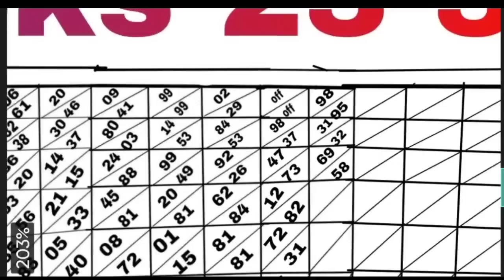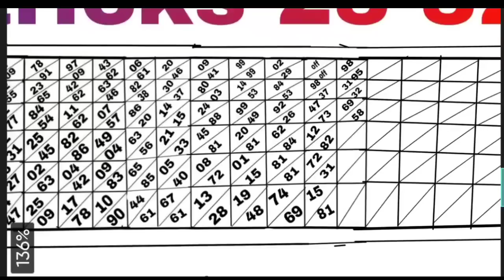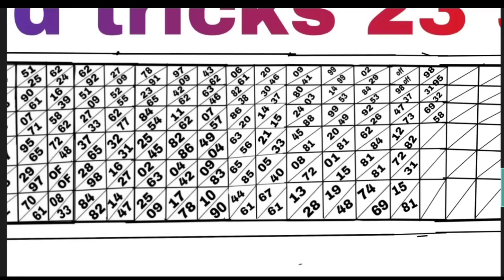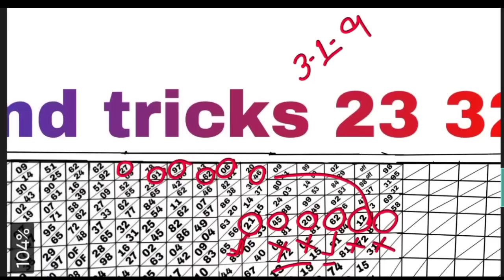SHILLONG TEER 27/07/2023//Common number best house line